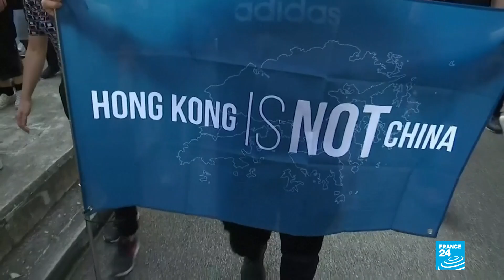China sanciona a Estados Unidos por su apoyo a las protestas en Hong Kong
Beijing no permitirá la llegada de embarcaciones y aviones militares a Hong Kong tras las leyes firmadas la semana pasada por el presidente Donald Trump en donde ordena sanciones contra aquellos funcionarios involucrados en violaciones de derechos humanos en las protestas.